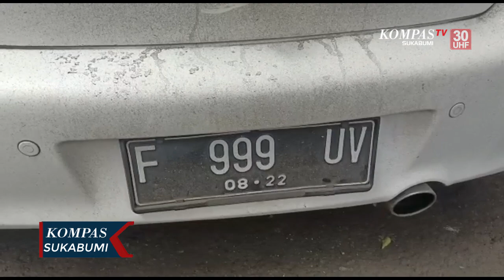Hanya 7 Jam Polisi Berhasil Tangkap Pencuri Mobil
SUKABUMI, KOMPAS.TV - 2 orang pria berinisial US dan DS, Warga Kecamatan Cicurug Kabupaten Sukabumi Jawa Barat, ditangkap oleh aparat Kepolisian Unit Reskrim Polsek Cicurug Polres Sukabumi, karena telah melakukan pencurian kendaraan roda empat milik temannya. Aksi pencurian tersebut dilakukan di Kampung Sindang Palay, Desa Kutajaya, Kecamatan Cicurug Kabupaten Sukabumi Jawa Barat.

Modus pelaku dengan cara menggandakan kunci mobil korban bernama Amela sebagai teman pelaku. Saat itu mobil korban akan dibawa kebengkel untuk diperbaiki namun pelaku malah membawa kabur, dan menyembunyikan mobil disebuah lapangan.

Dalam waktu 7 jam polisi berhasil menangkap dua orang pelaku yang saat itu berada di rumahnya. Sementara mobil yang dicuri, berhasil ditemukan Polisi di sebuah lapangan jauh dari tempat tinggal pelaku. Menurut pengakuan pelaku ia merencanakan pencurian tersebut kurang lebih satu bulan. Dari tangan pelaku polisipun mengamankan sejumlah barang bukti berupa kunci ganda, dan 1 unit mobil sedan dengan nomor F 999 UV.

Kini pelaku berada diruang tahanan Polsek Cicurug, dan terancam hukuman lebih dari 5 tahun penjara sesuai Undang-undang yang berlaku.